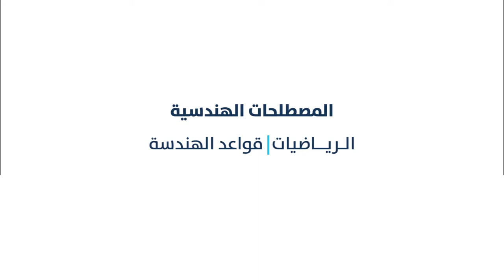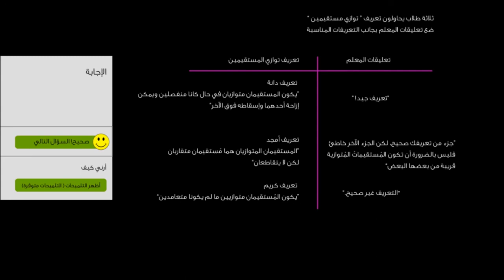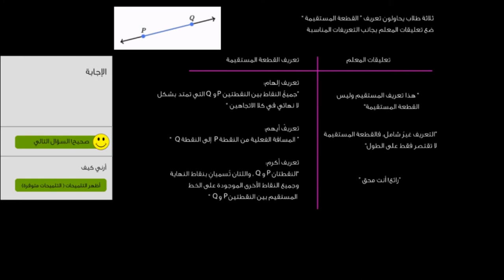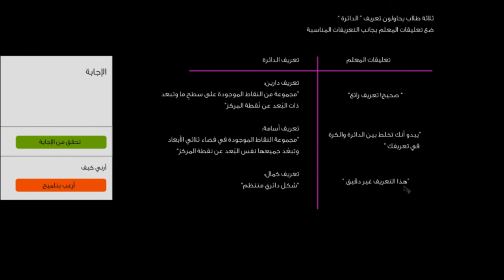المصطلحات الهندسية | الرياضيات | قواعد الهندسة